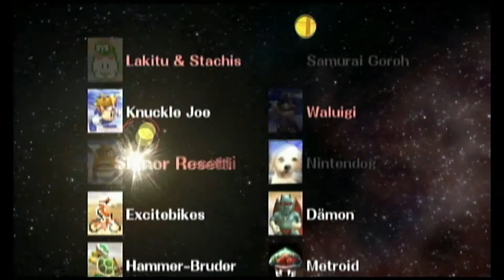Lets Play Super Smash Bros Brawl - Part 22 - Der All-Star Modus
«LET'S PLAY SUPER SMASH BROS BRAWL»
Kommentiertes Gameplay von JokerGamerOk (2014)

«Meine Projekteliste»
Offizielle Seite: